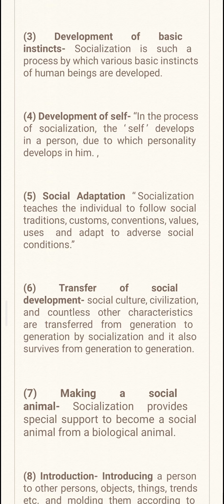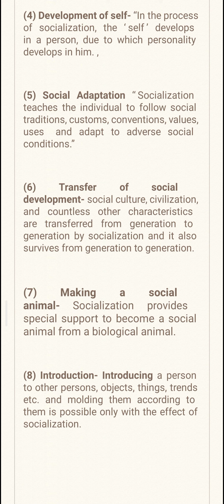concept of socialization //b.ed notes //english